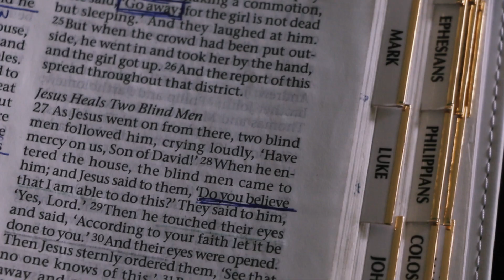Inspire | A Light in the Dark: Mikayla's Story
| A couple of months ago I had the privilege of meeting Mikayla through a very close friend. When Mikayla told me her story, I knew it was a story worth sharing.

** Official Stories Lived Selection in the Triumph Category**